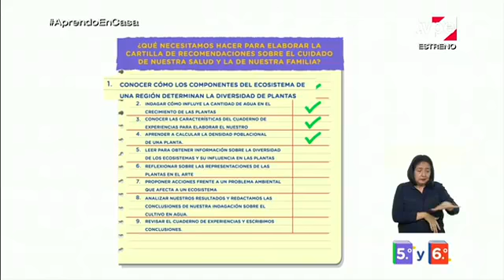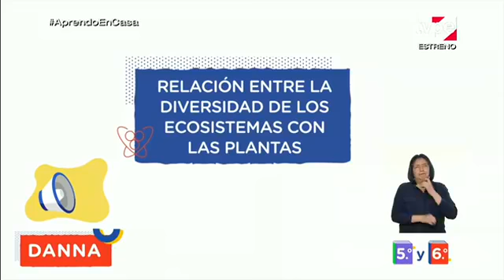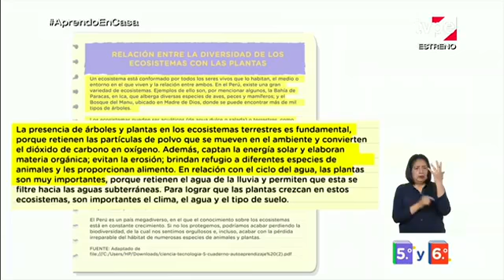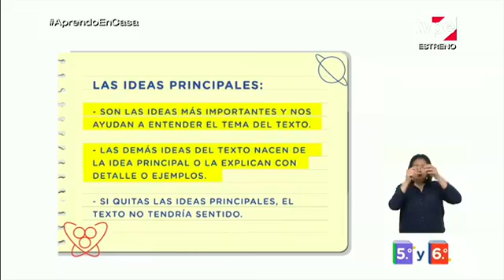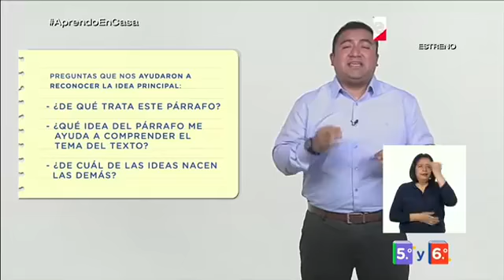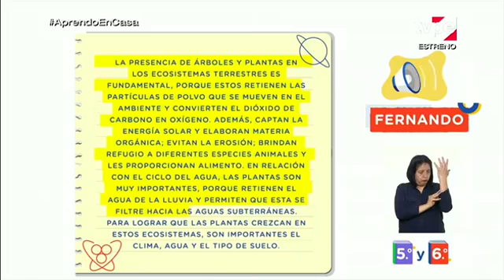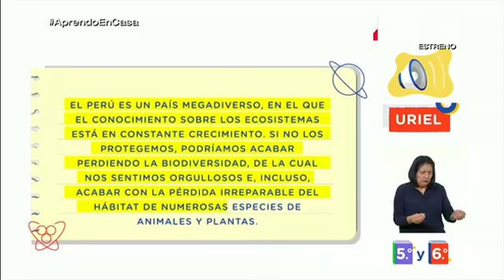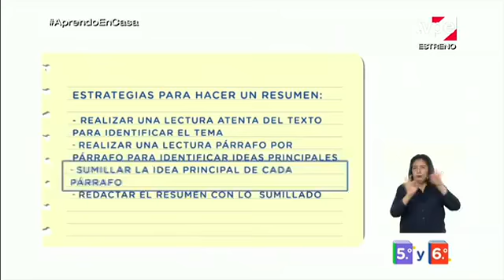Aprendo en casa primaria 5º y 6º lunes 12 octubre 2020 Comunicación semana 28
5.° y 6.° grado Comunicación
Tema: Leer para obtener información sobre la diversidad de los ecosistemas y su influencia en las plantas
Competencia.